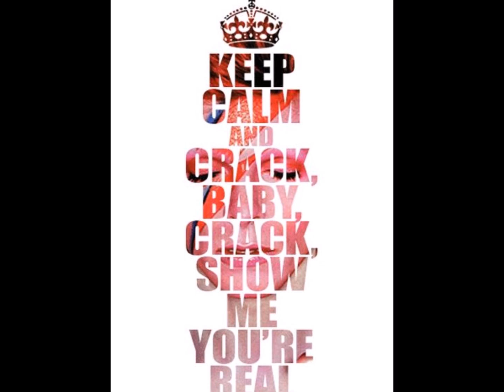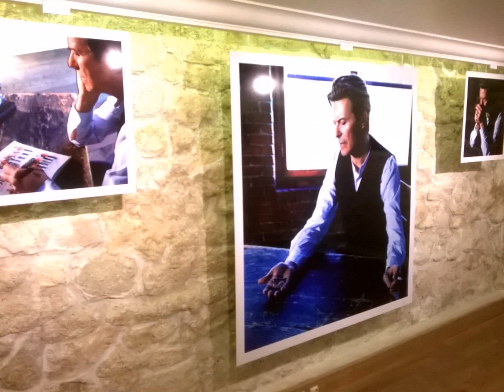Happy birthday Isa...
Quelques photos volées, quelques petits souvenirs, un petit morceau de musique. et David bien sur .
Tout cela mélé dans un petit montage , en toute simplicité pour te souhaiter un Happy Birthday!
Kiss & see you soon!